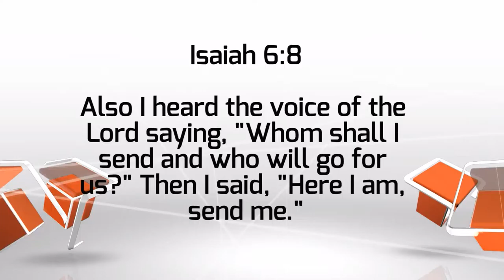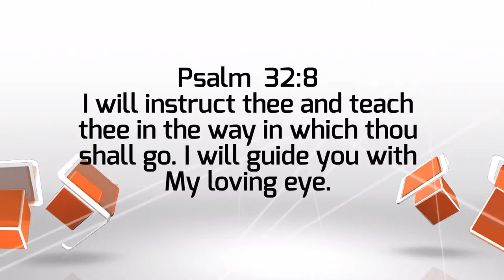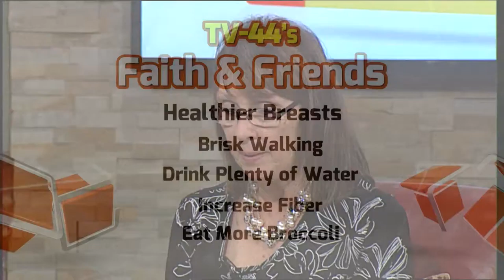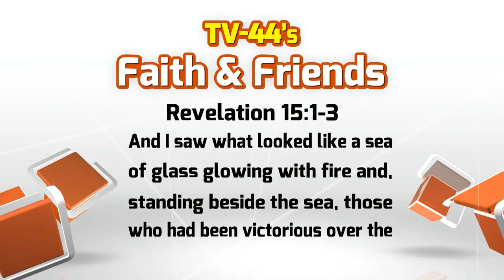Faith and Friends October 11, 2015